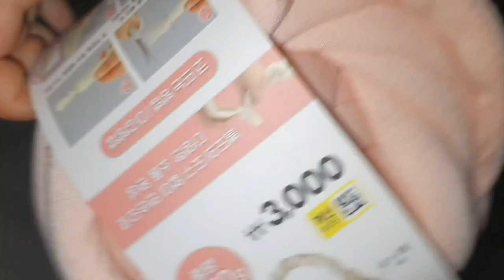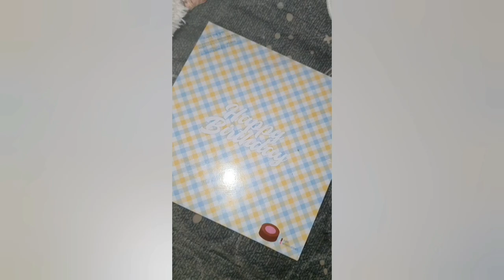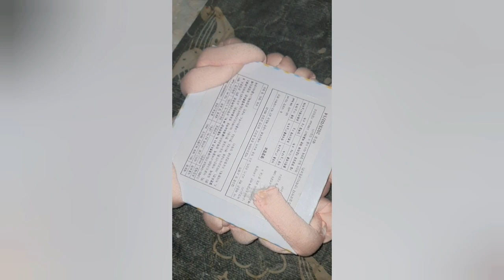다 먹은 케이크 판 + 자이언트 얀 실로 = 인테리어 소품 + 강아지 장난감 만들기